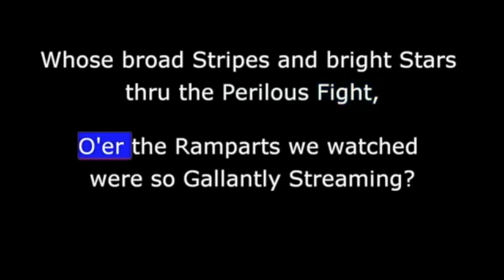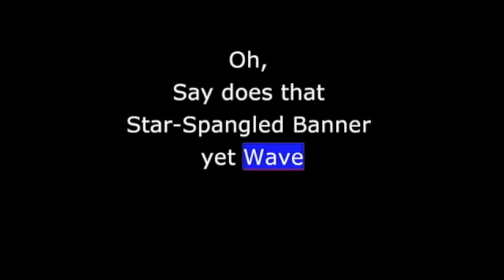HMS Updates 03:30 04:03